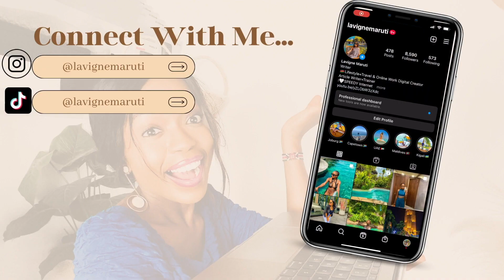How To Create an Online Portfolio Without Clients (Beginners Guide)| Work From Home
Are you trying to build your online portfolio as a beginner and are confused about how to do it? here's how! To get clients online you need to have a portfolio.
If you work from home or do online jobs or are getting started, then this boosts your probability of getting your first client online.